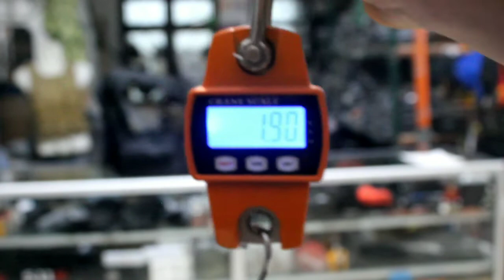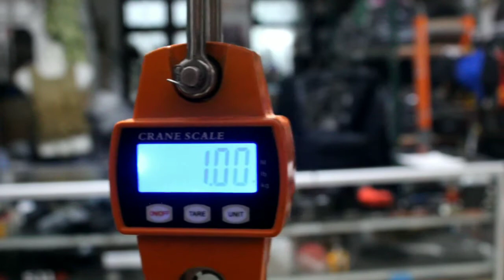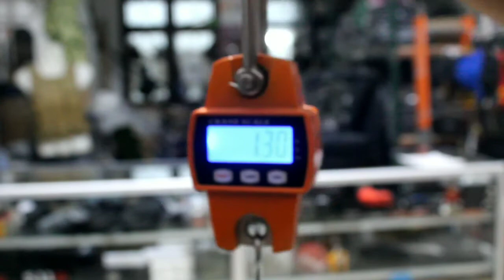cara membedakan Bodyvest black mamba original dan replika part 1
*Jawab Otomatis*
Saya sangat berterima kasih bila rekan rekan follow LAPAK JUALAN saya.
Berikut link nya

Toko fisik
Medan tactical combat